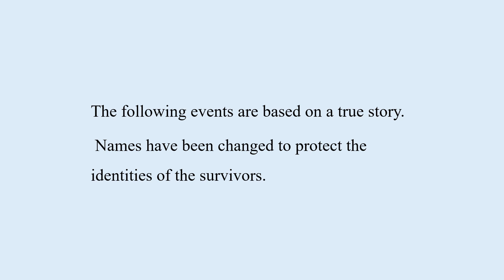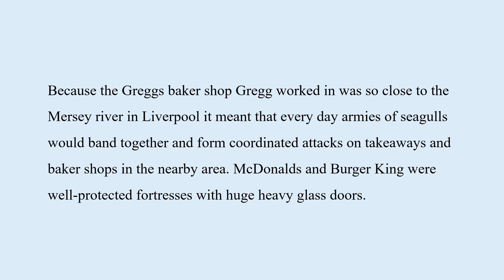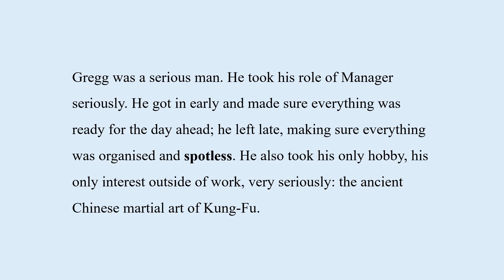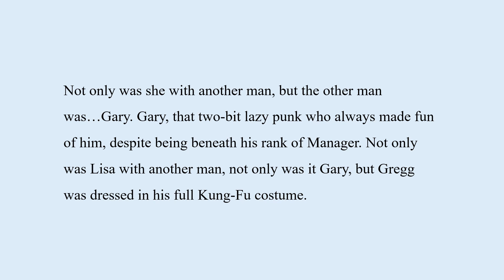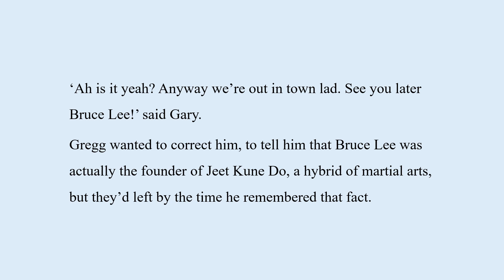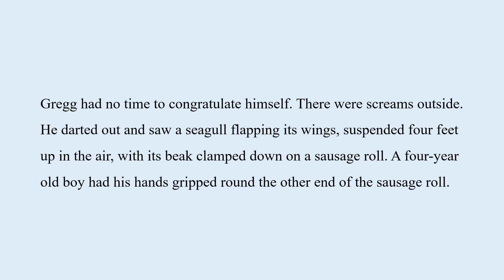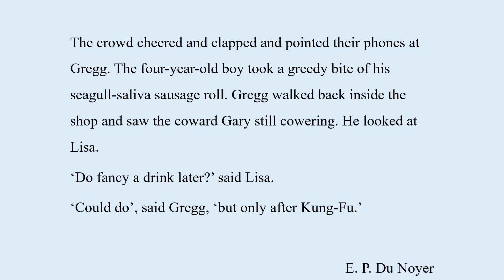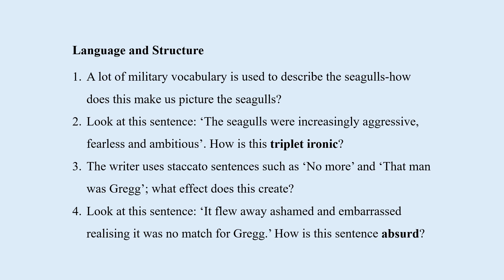Seagulls Attack Greggs Short Story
Short story about brave man and some vicious seagulls...Includes questions on comprehension, language and structure. Perfect for KS3/KS4 GCSE English students, Advanced English C1/C2 students, and reading for pleasure.